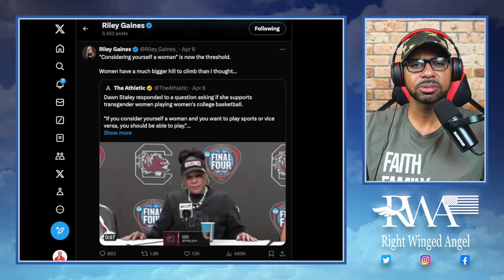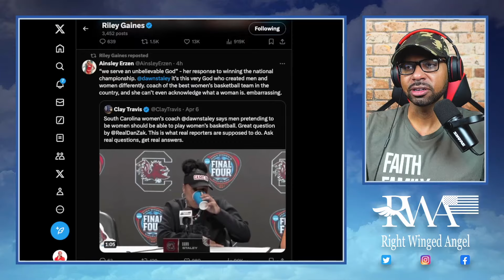Woke South Carolina Women’s Coach DEFENDS Biological MEN Playing In Women’s Sports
In this video, I react to South Carolina’s Women basketball coach Dawn Staley saying she supports biological males playing in women’s sports. Her team just won the national championship over Iowa. She’s receiving a lot of backlash from conservatives for her insane statement.

My goal is to produce thought provoking content for you to enjoy and share with your family, friends, neighbors, and associates.  I'm just a regular guy with an opinion who wants to save our country.